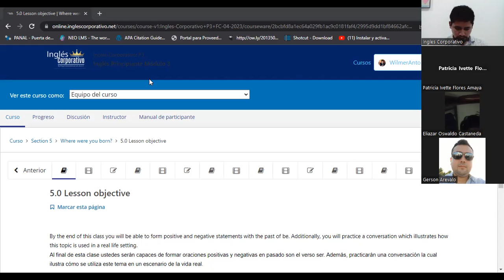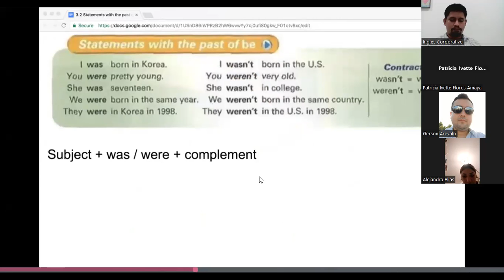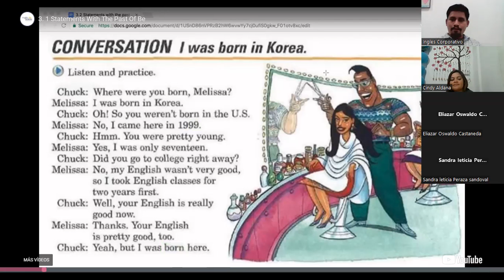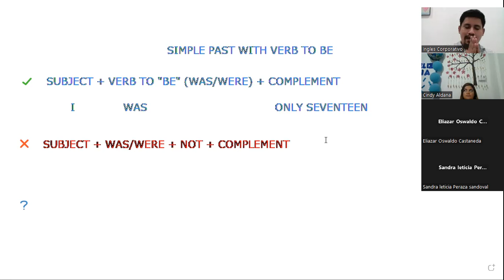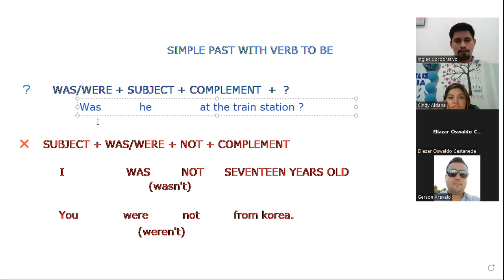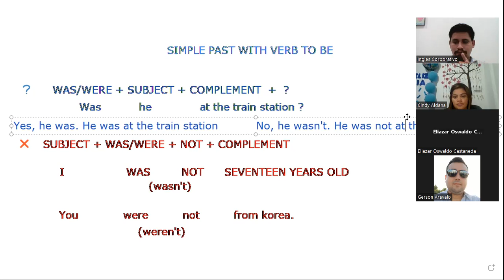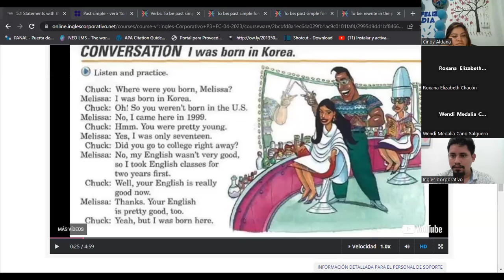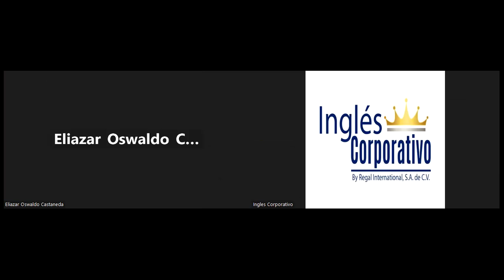Session13-05/08/2023-P3-01-8-9-PM-04-23-Granados-Past with verb To Be